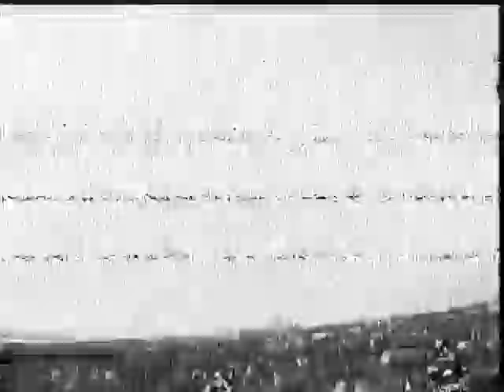fpv orientation and harsh landing